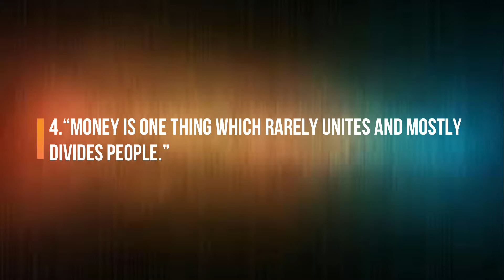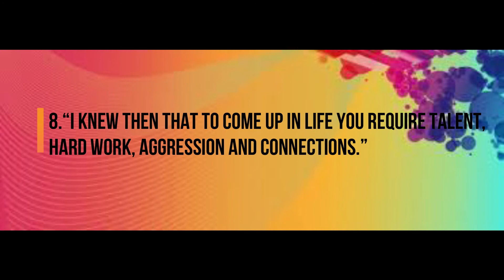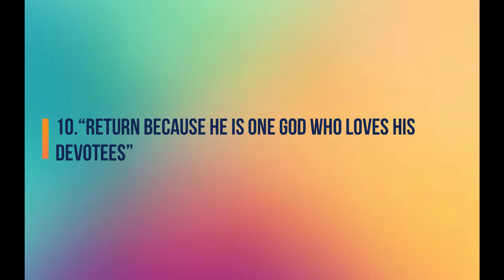Sudha murthy qoutes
Sudha Murthy is an indian engineering teacher and Indian famous author in Kannada and English.Sudha Murthy began her professional career as a computer scientist and engineer. She is the chairperson of the Infosys Foundation and a member of public health care initiatives of the Gates Foundation.She has founded several orphanages, participated in rural development efforts, supported the movement to provide all Karnataka government schools with computer and library facilities, and established 'The Murthy Classical Library of India' at Harvard University. Murthy initiated a bold move to introduce computer and library facilities in all schools in Karnataka & taught computer science. She got "Best Teacher Award" in 1995 from Rotary Club at Bangalore. Murthy is best known for her social work and her contribution to literature in Kannada and English. Dollar Bahu (English: Dollar Daughter-in-Law), a novel originally authored by her in Kannada and later translated into English as Dollar Bahu, was adapted as a televised dramatic series by Zee TV in 2001. Sudha Murthy has also acted in the Marathi film Pitruroon and the Kannada film Prarthana.